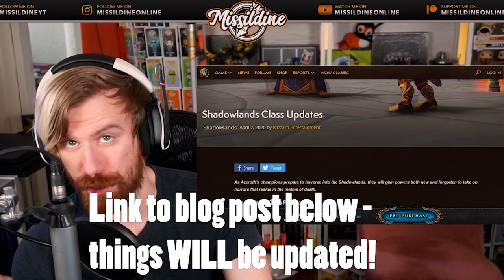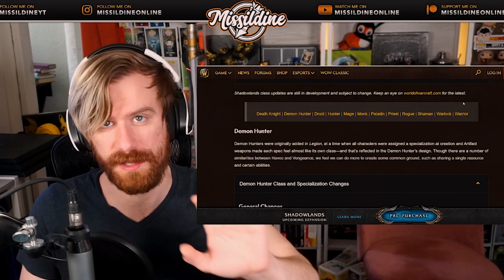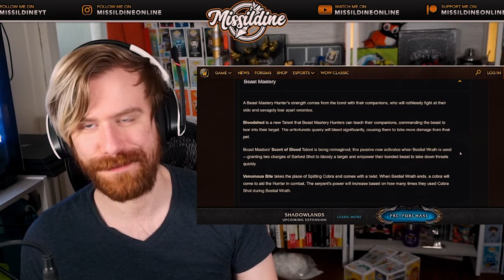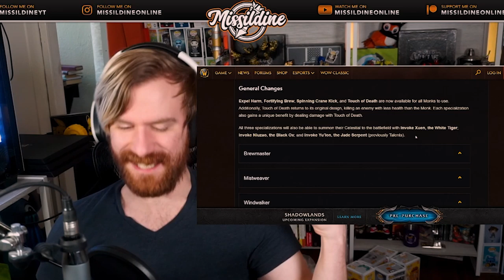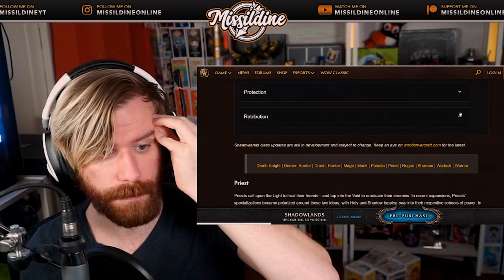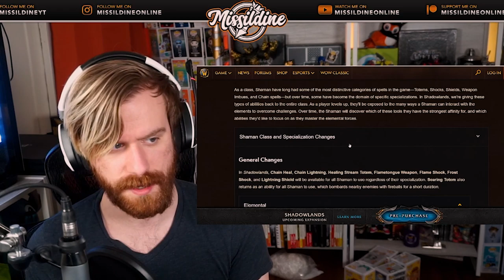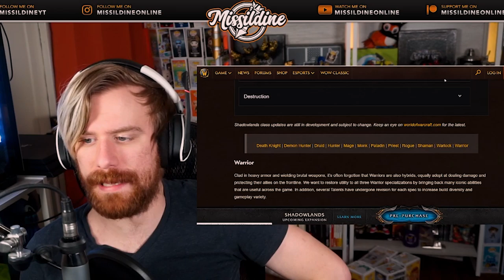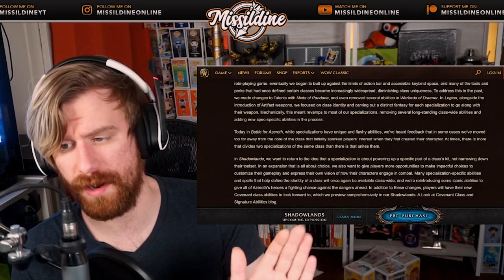BIG CLASS CHANGES - Shadowlands Class Update Overview - World of Warcraft Shadowlands Pre-Alpha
We just got another update on the WORLD OF WARCRAFT SHADOWLANDS expansion! Shadowlands will start it's closed alpha THIS week, April 7th!

We've gotten another blog post about the Shadowlands Alpha - this time looking at the massive UNPRUNING class update! Blizzard has given us a look at all of the early class revamps we will be getting in Shadowlands. Tons of existing abilities are coming back to your class, and even more new things talents (including some existing Azerite traits!).

if you'd like to catch the alpha LIVE!